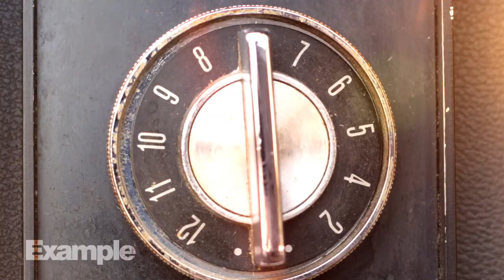Free Light Leak HD Download - Day 10 - 25 Days of Xmas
25 Days. 25 FREE Light Leak Effects. 1 Awesome Christmas!

We are giving away 1 light leak every day for 25 days before Christmas!

This is our way of saying thanks for such a magical year.

from December 1.

Final Cut Pro 6/7/X
Adobe Premiere Pro
Sony Vegas

2. Unzip the downloaded file.

3. In your edit software, layer your new light leak over your footage and change the blend/composite mode to screen.

4. Pat yourself on the back for doing such a great job!

Merry Christmas!

Charlie & the LightLeakLove team.